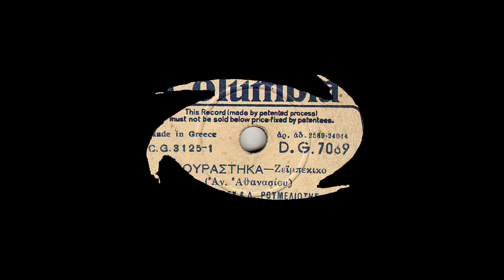ΚΑΙΤΗ ΓΚΡΕΥ **ΚΟΥΡΑΣΤΗΚΑ **